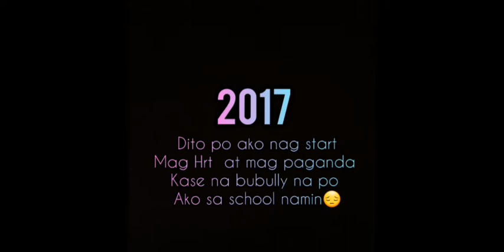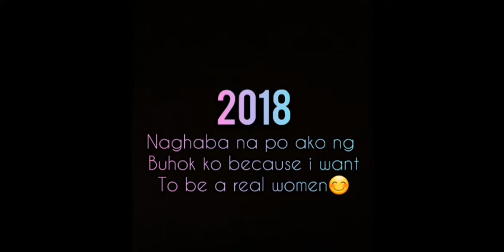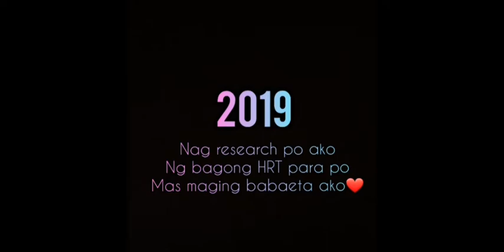My HRT Transition❤